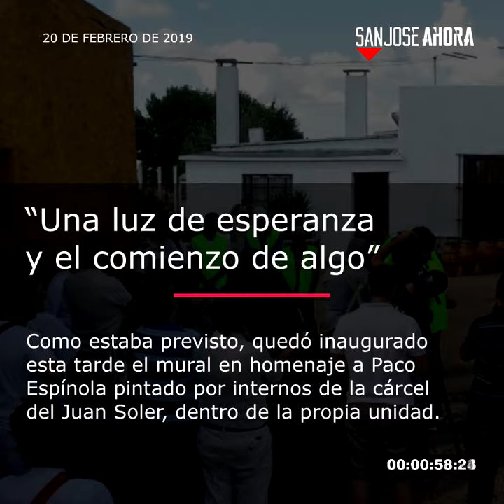Noticias 20 de febrero de 2019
Estas son las noticias que tenés que conocer de este miércoles 20 de febrero de 2019 en el departamento de San José.